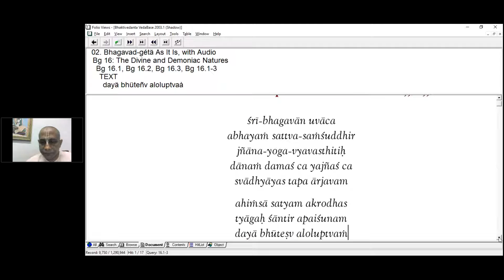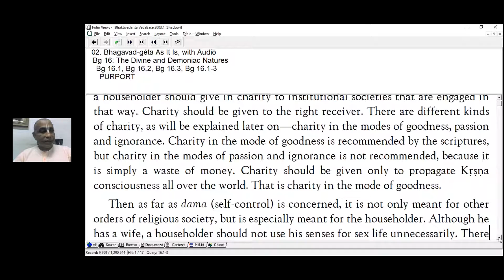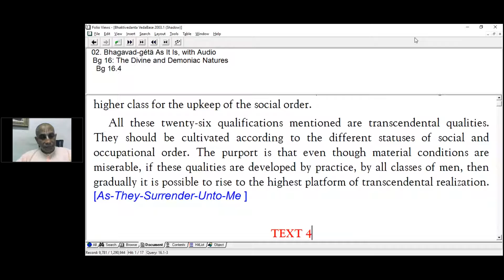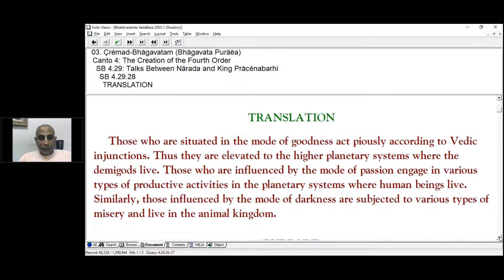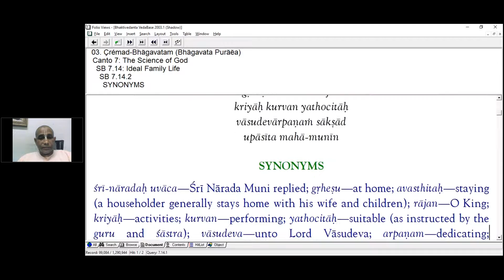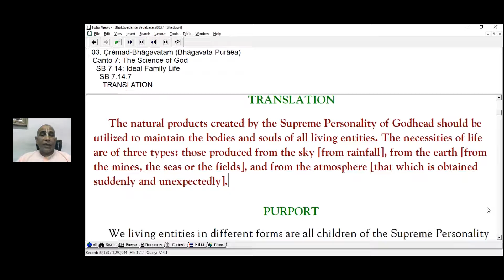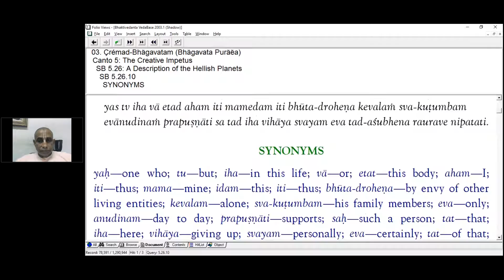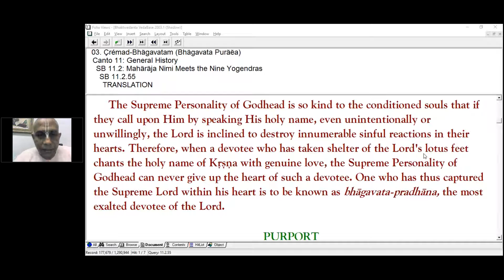[BG 16.1-3] Developing Godly Qualities | HG Sundar Gopāl dāsa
Bhagavad-gītā
The Divine and Demoniac Natures Chapter 16 Text 1-3.
Class in English by HG Sundar Gopal Prabhu.